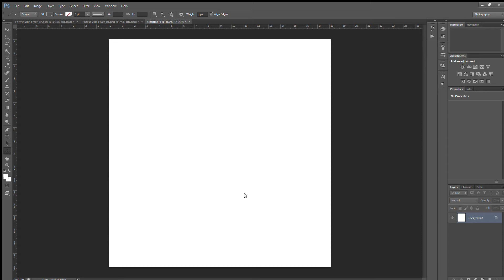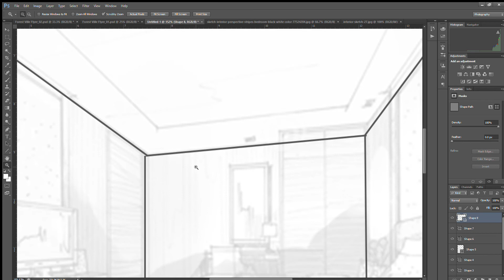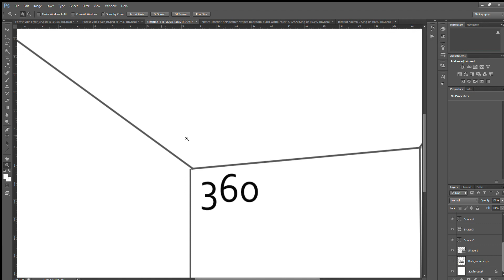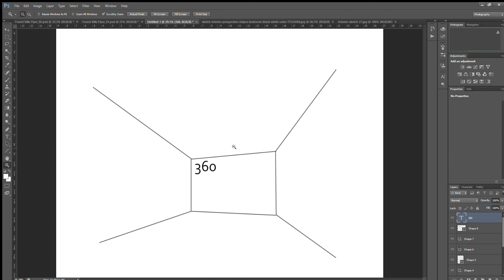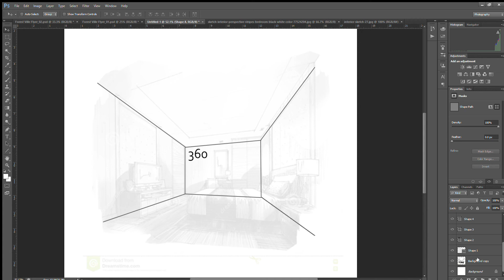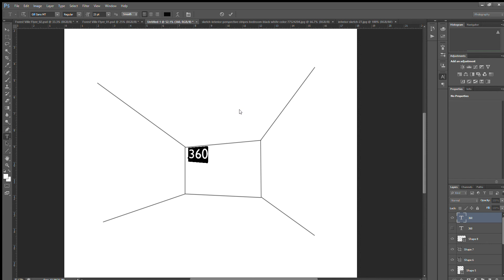Untitled 1 @ 165% RGB 8 2020 04 06 15 37 42